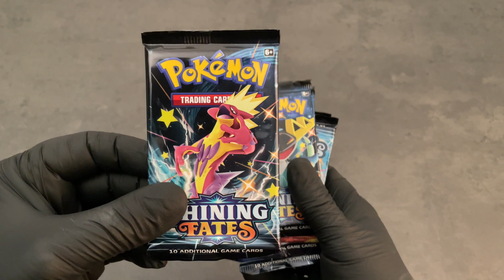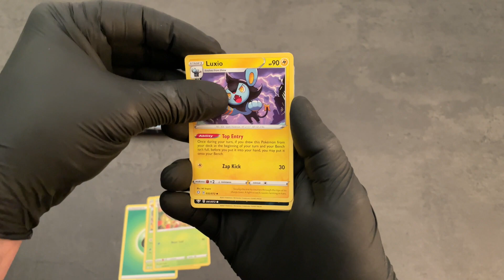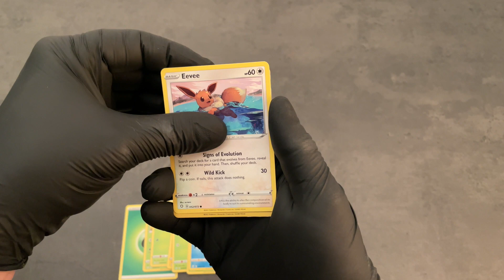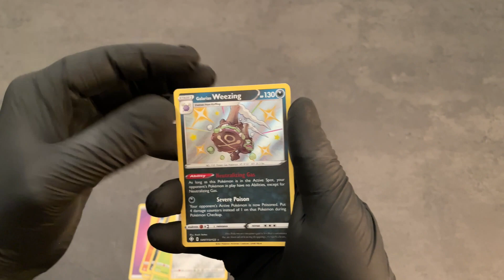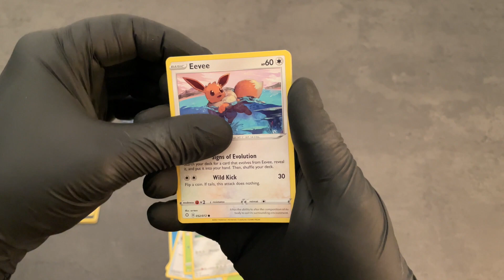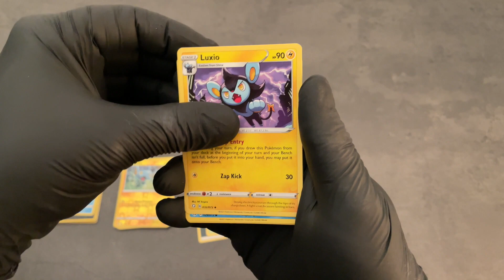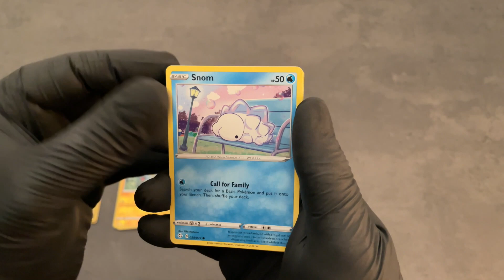CHARIZARD in 10 Pokemon packs - Shining Fates - #04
I open 10 Shining Fates packets, who knows what I will find?

Second video coming soon...